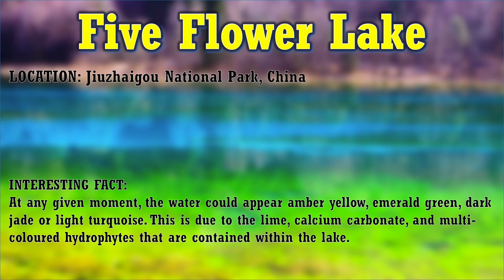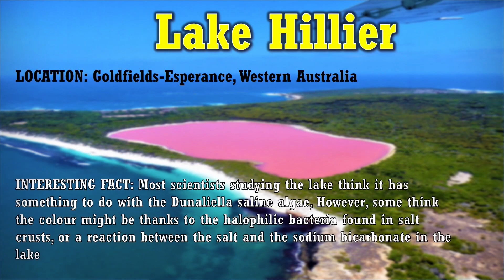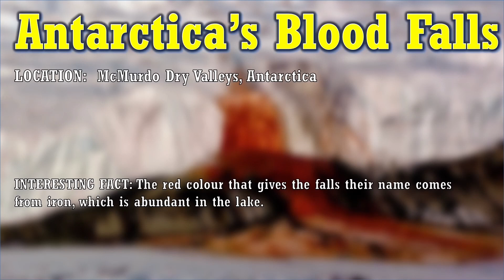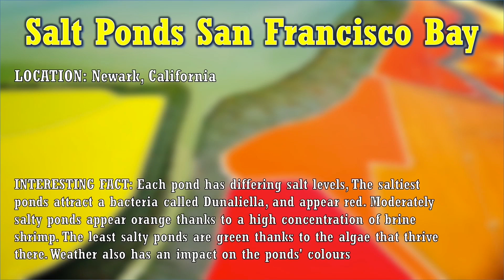Most Colourful Bodies Of Water In The World That Can Actually KILL YOU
We Take A Look At The Most Colourful Bodies Of Water In The World That Can Actually KILL YOU